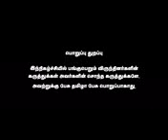சீமான் சாதிக்கு எதிரானவர் |சாதி இல்லாமல் அரசியல் இல்லை|கரு. ஆதிநாராயணத் தேவர்